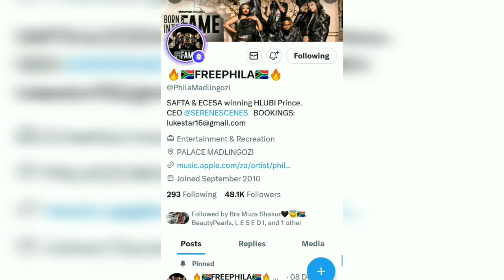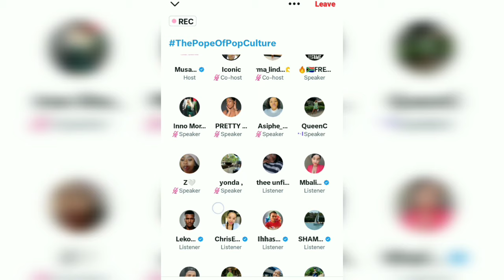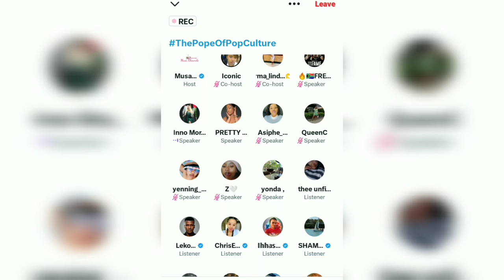Musa khawula xspace in case you missed it 🤣😂